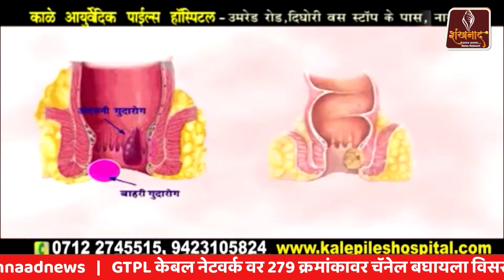नागपूर,रामटेक मतदारसंघात 400 उमेदवार उभे करणार ! | Shankhnaad News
anand shinde songs
Sunil Kuhikar | Shankhnaad | Nagpur
marathi movie